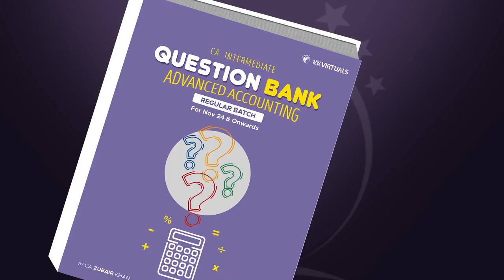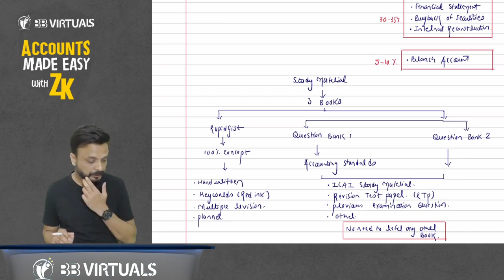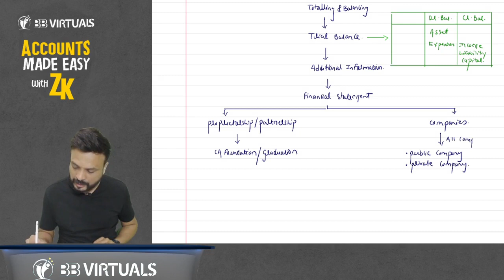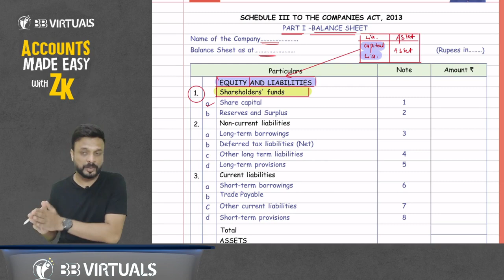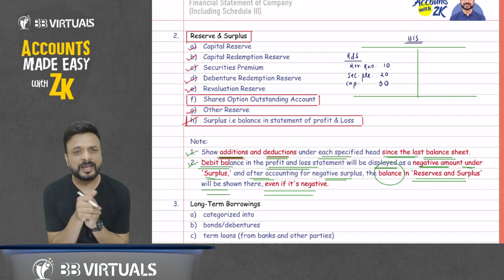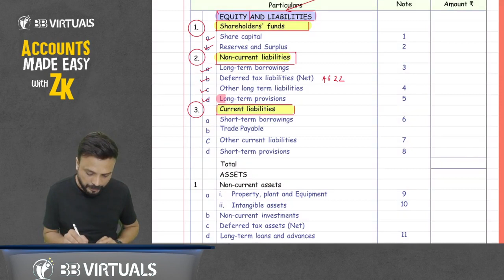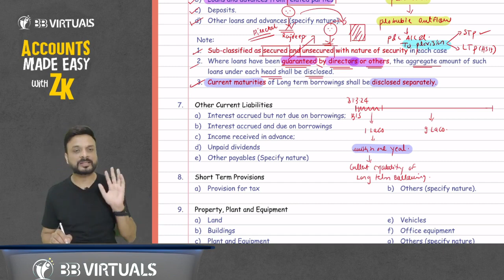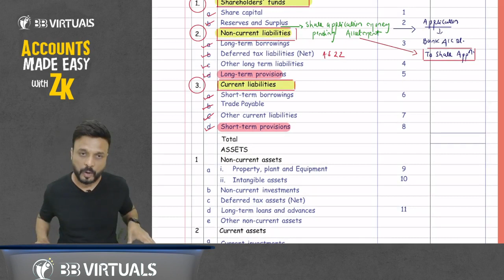01 CA Inter Advanced Accounts I Regular Batch | Nov 2024 I CA Zubair Khan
01 CA Inter Advanced Accounts I Regular Batch | Nov 2024 I CA Zubair Khan